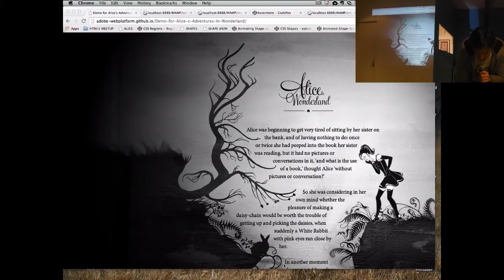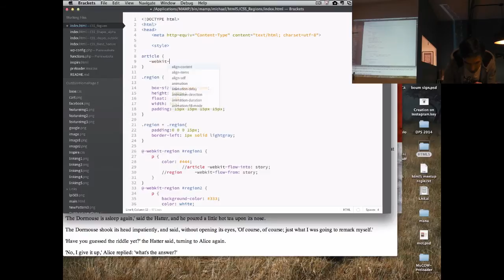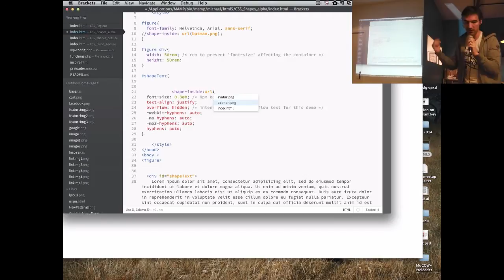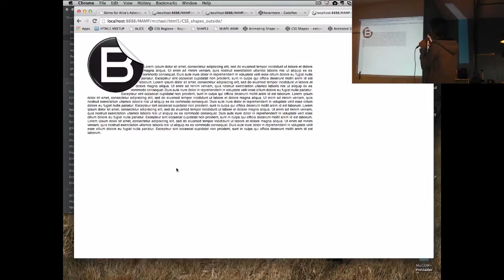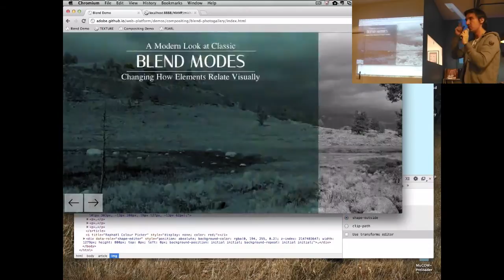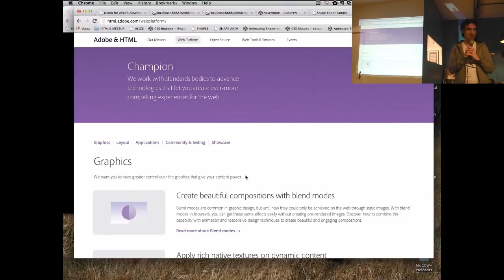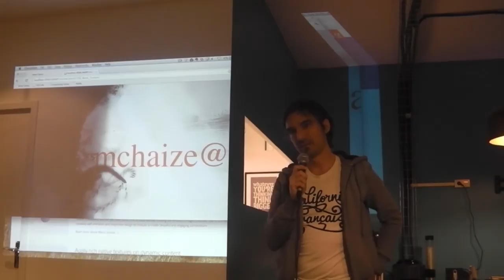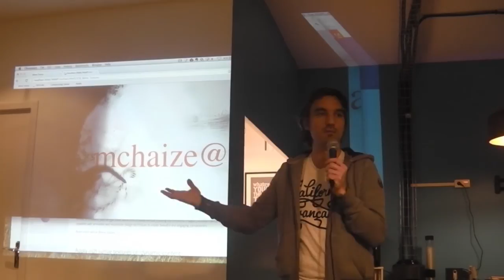[Humantalks][Paris][Février 2014]Le futur des CSS pour le web design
Le futur des CSS pour le web design par Michaël Chaize (@mchaize)

Michaël présentera les travaux réalisés par Adobe et le W3C pour améliorer le web en matière de design: CSS Regions, CSS Shapes, CSS Blend... Par le biais d'exemples, vous pourrez vous préparer aux futur du web design.